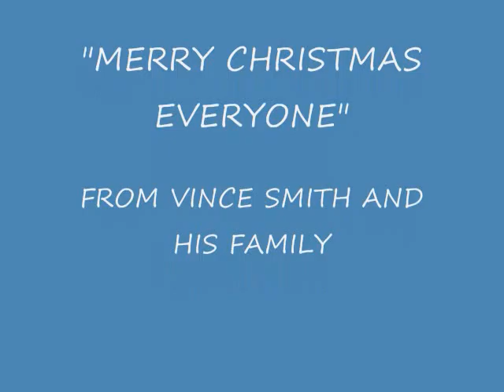Silver Bells Vince Smith with Debbie Sue (2012)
A great song by two great singers.